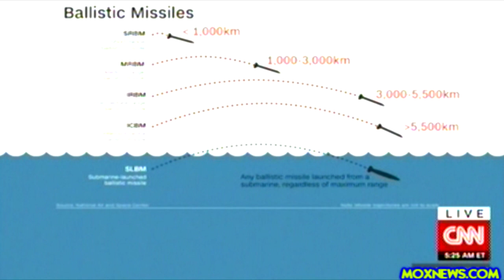Analysis Of Latest North Korea ICBM Launch Find They May Now Have The Ability To Strike Chicago!